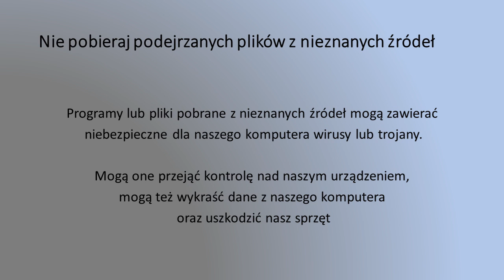DBI - Bartłomiej Wawrzyńczak